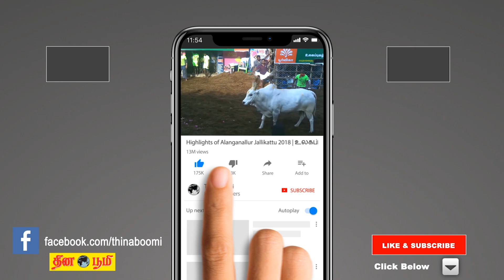Aavani matha rasi palan 2022 | Dhanusu (Sagittarius) | தனுசு | ஆவணி | August month prediction